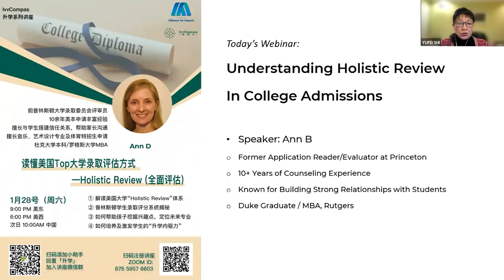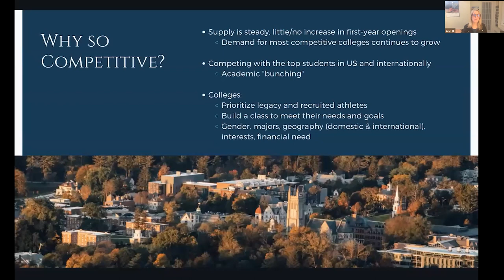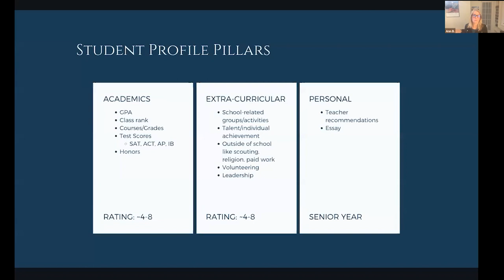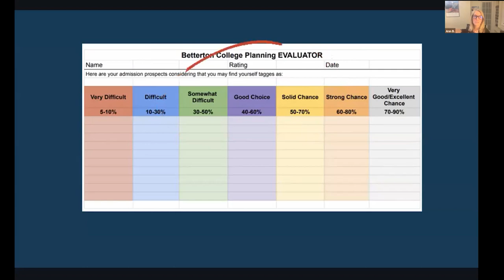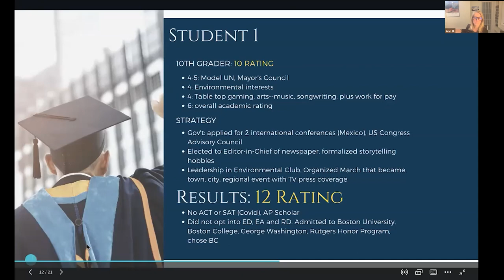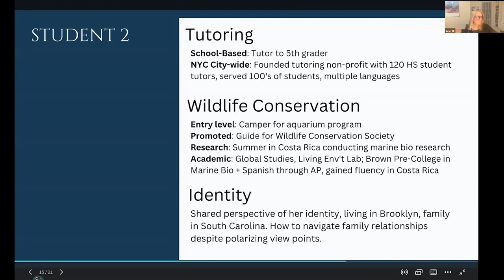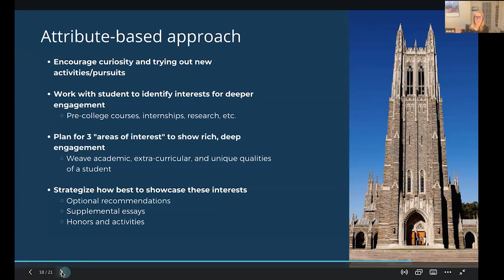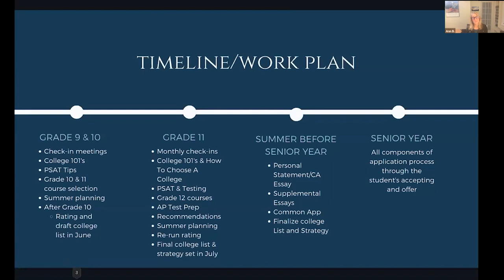AFI - 升学 | 读懂美国Top大学的“Holistic Review”录取评估方式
前普林斯顿大学录取委员会评审员，拥有10余年美本申请经验，擅长音乐、艺术设计专业及体育特招生申请的Ann D解读美国大学Holistic Review全面评估体系，并揭秘普林斯顿录取评分系统。
🎯🎯 IvyCompass(指南针教育咨询）致力于将北美口碑最好的前藤校招生官、独立升学顾问、课程及竞赛辅导等稀缺教育资源对接给家长和学生。IvyCompass还提供独创的量身定制的青少年社会影响领导力项目、社区服务志愿者项目、科研背景提升、暑假实习等项目。在提供全方位升学服务支持及质量把控的同时，为孩子的全面个人成长护航。

加入IvyCompass升学资讯群，可添加小助手微信号：【ivycompass-1】
影响力联合会”（Alliance For Impact) 为美国联邦及纽约州批准的501(c)(3)非盈利公益组织。AFI是北美地区最活跃影响力最大的华人在线社群，辐射10万#北美华人 ，每周提供多场在线公益讲座，主题涵盖青少年教育、职场、投资、名人专访等主题。

加入AFI多个北美华人主题微信群，请加小助手微信：AFI-2021